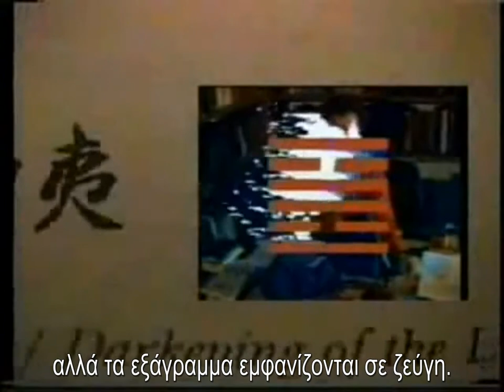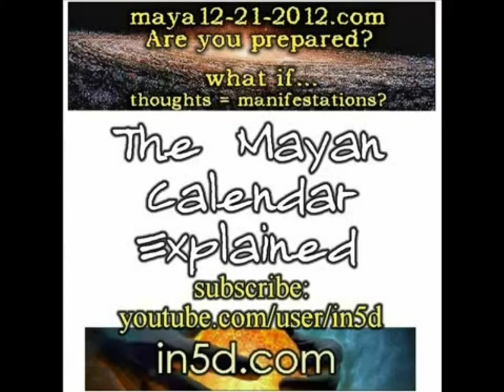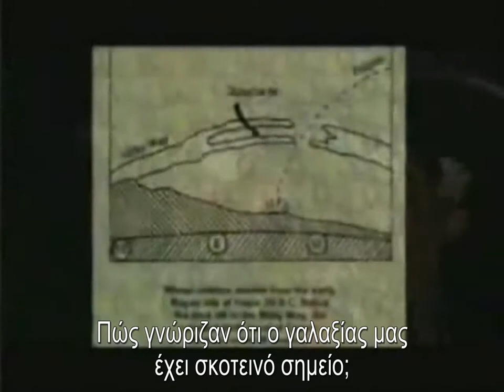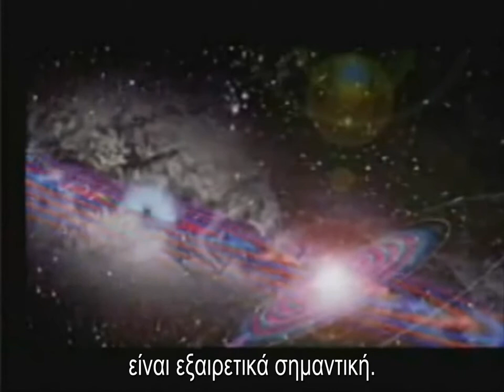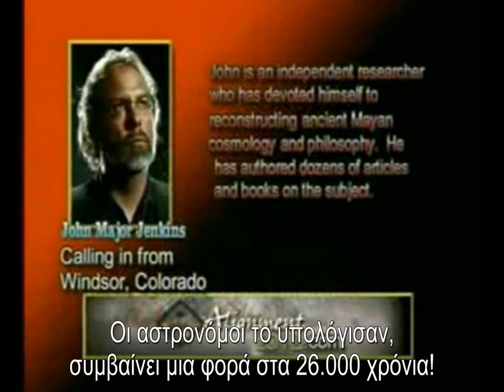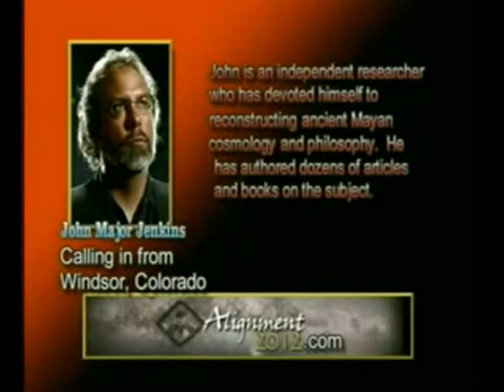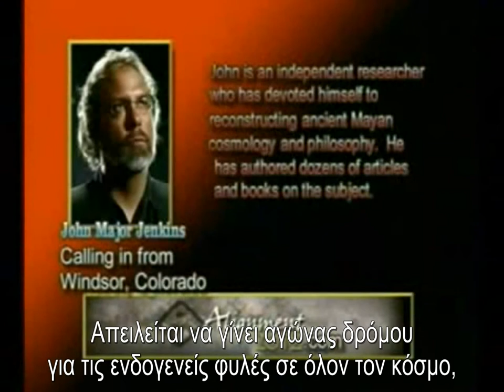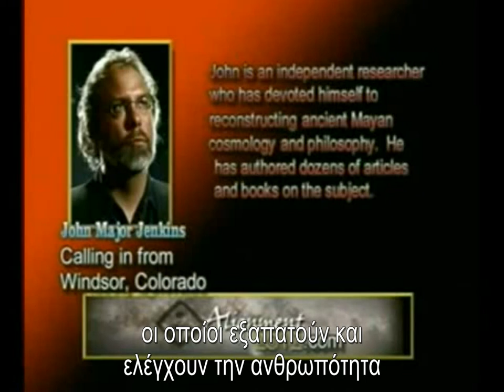2012 The Online Movie (This is NOT Emerich's 2012) part3/10 [greek subtitles]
All material is under copyright by in5d, who kindly gave me permission to subtitle and upload this video to my channel. For more information or contact with the creator, please go to

Ζητώ συγγνώμη για οποιαδήποτε μεταφραστικά λάθη, οι μεταφράσεις έχουν γίνει εξ ακοής.